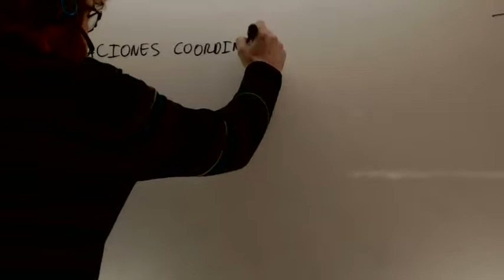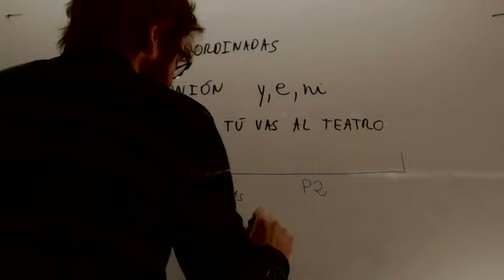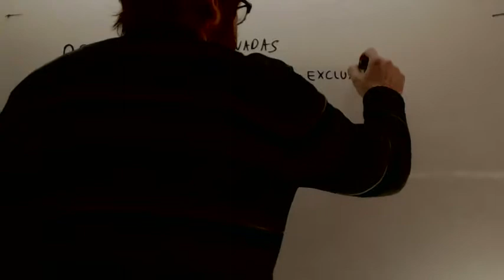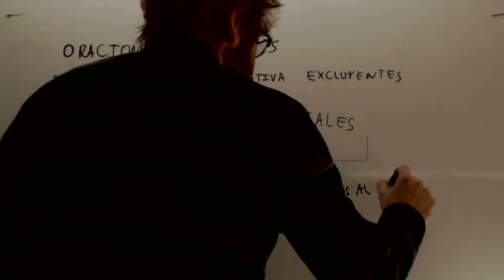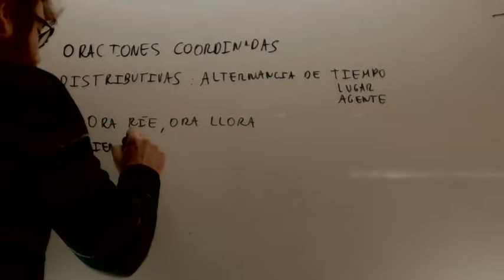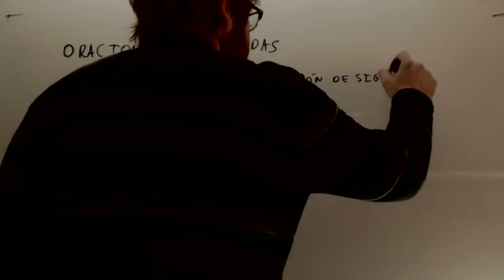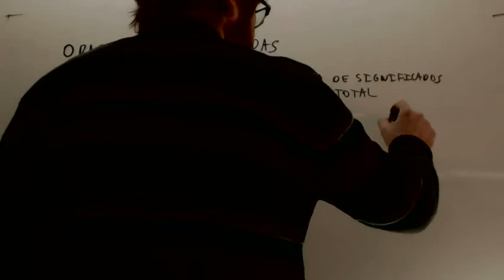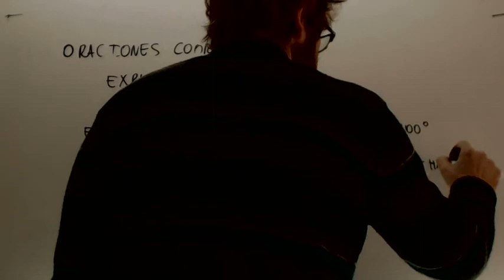Oraciones coordinadas Lengua 4º ESO Academia Usero Estepona